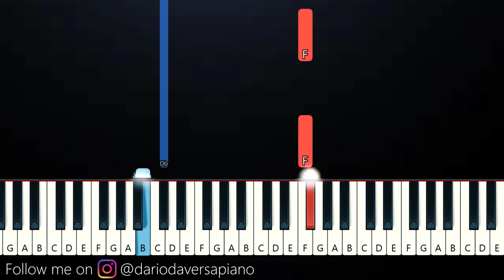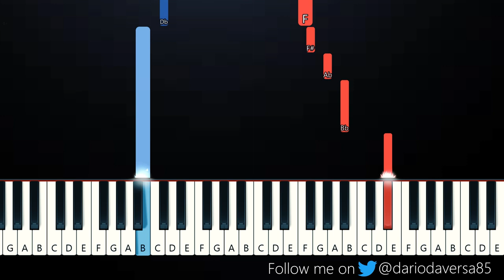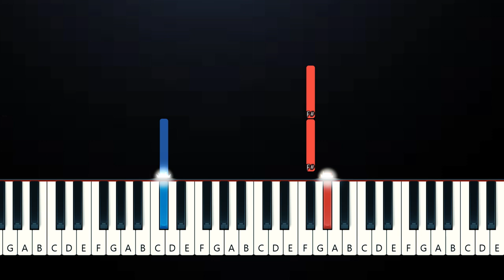vaultboy - everything sucks (SLOW EASY PIANO TUTORIAL)